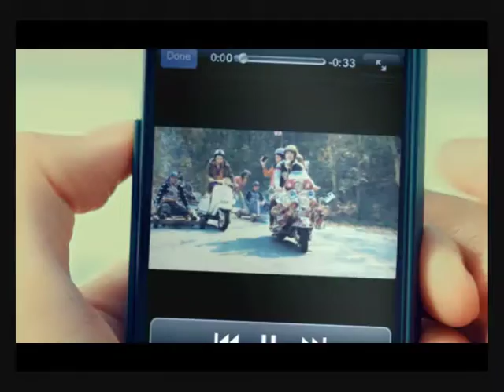อยู่เกาะ : True Move H